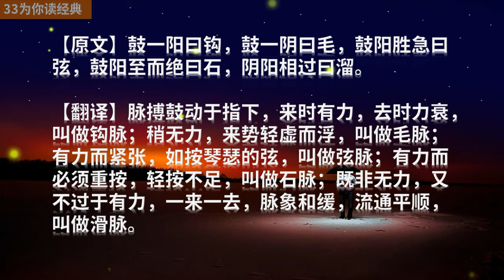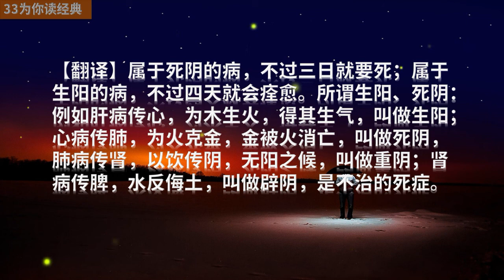《黄帝内经》阴阳别论（2）| 分辨不同的脉象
【原文】所谓阴阳者，去者为阴，至者为阳，静者为阴，动者为阳，迟者为阴，数者为阳。

　　【原文】凡持真脉之藏脉者，肝至悬绝急，十八日死；心至悬绝，九日死；肺至悬绝，十二日死；肾至悬绝，七日死；脾至悬绝，四日死。
　　【翻译】凡诊得无胃气的真藏脉，例如：肝脉来的形象，如一线孤悬，似断似绝，或者来得弦急而硬，十八日当死；心脉来时，孤悬断绝，九日当死；脉脉来时，孤悬断绝，十二日当死；肾脉来时，孤悬断绝，七日当死；脾脉来时，孤悬断绝，四日当死。

　　【原文】曰：二阳之病发心脾，有不得隐曲，女子不月；其传为风消，其传为息贲者，死不治。
　　【翻译】一般地说：胃肠有病，则可影响心脾，病人往往有难以告人的隐情，如果是女子就会月经不调，甚至经闭。若病久传变，或者形体逐渐消瘦，成为“风消”，或者呼吸短促，气息上逆，成为“息贲bì”，就不可治疗了。

　　【原文】曰：三阳为病发寒热，下为痈肿，及为痿厥，腨(疒肙)；其传为索泽，其传为(疒颓) tuí疝shàn。
　　【翻译】一般地说：太阳经发病，多有寒热的症状，或者下部发生痈肿，或者两足痿弱无力而逆冷，腿肚酸痛。若病久传化，或为皮肤干燥而不润泽，或变为颓疝。

　　【原文】曰：一阳发病，少气，善咳，善泄；其传为心掣chè，其传为隔。
　　【翻译】一般的说：少阳经发病，生发之气即减少，或易患咳嗽，或易患泄泻。若病久传变，或为心虚掣痛，或为饮食不下，阻塞不通。

　　【原文】二阳一阴发病，主惊骇、背痛、善噫、善欠，名曰风厥。
　　【翻译】阳明与厥隐发病，主病惊骇，背痛，常常嗳ài气、呵欠，名曰风厥。

　　【原文】二阴一阳发病，善胀、心满善气。
　　【翻译】少阴和少阳发病，腹部作胀，心下满闷，时欲叹气。

　　【原文】三阴三阳发病，为偏枯萎易，四肢不举。
　　【翻译】太阳和太阴发病，则为半身不遂的偏枯症，或者变易常用而痿弱无力，或者四肢不能举动。

　　【原文】鼓一阳曰钩，鼓一阴曰毛，鼓阳胜急曰弦，鼓阳至而绝曰石，阴阳相过曰溜。
　　【翻译】脉搏鼓动于指下，来时有力，去时力衰，叫做钩脉；稍无力，来势轻虚而浮，叫做毛脉；有力而紧张，如按琴瑟的弦，叫做弦脉；有力而必须重按，轻按不足，叫做石脉；既非无力，又不过于有力，一来一去，脉象和缓，流通平顺，叫做滑脉。

　　【原文】阴争于内，阳扰于外，魄汗未藏，四逆而起，起则熏肺，使人喘鸣。
　　【翻译】阴阳失去平衡，以致阴气争胜于内，阳气扰乱于外，汗出不止，四肢厥冷，下厥上逆，浮阳熏肺，发生喘鸣。

　　【原文】阴之所生，和本曰和。是故刚与刚，阳气破散，阴气乃消亡。淖则刚柔不和，经气乃绝。
　　【翻译】阴之所以不能生化，由于阴阳的平衡，是谓正常。如果以刚与刚，则阳气破散，阴气亦必随之消亡；倘若阴气独盛，则寒湿偏胜，亦为刚柔不和，经脉气血亦致败绝。

　　【原文】死阴之属，不过三日而死，生阳之属，不过四日而死。所谓生阳死阴者，肝之心谓之生阳，心之肺谓之死阴，肺之肾谓之重阴，肾之脾谓之辟阴，死不治。
　　【翻译】属于死阴的病，不过三日就要死；属于生阳的病，不过四天就会痊愈。所谓生阳、死阴：例如肝病传心，为木生火，得其生气，叫做生阳；心病传肺，为火克金，金被火消亡，叫做死阴，肺病传肾，以饮传阴，无阳之候，叫做重阴；肾病传脾，水反侮土，叫做辟阴，是不治的死症。

33为你读经典，让经典成为我们的小日常。
包括四书五经 :
国学经典：
《心经》等